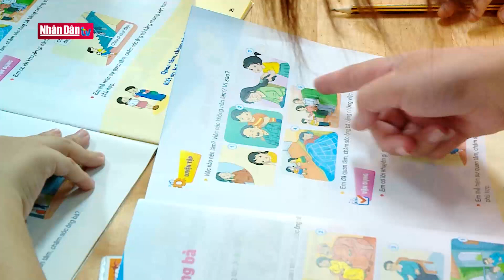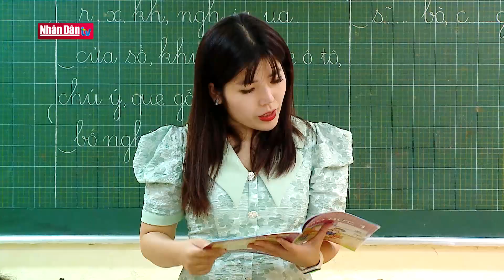Giáo viên gen Z năng động, sáng tạo | Người tốt việc tốt | Đảng với Dân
Với lợi thế sức trẻ, cùng khả năng ứng dụng công nghệ thành thạo, cập nhật các phương pháp giáo dục mới,… cô giáo thế hệ "gen Z" luôn cố gắng tận dụng những ưu điểm đó để mang lại cho các em học sinh những bài học bổ ích, thú vị, đặc biệt là phương pháp dạy học “làm bạn cùng con” đã được cô áp dụng vô cùng hiệu quả.